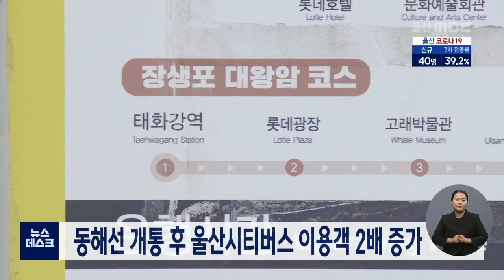오늘의 울산 (2021.01.13/뉴스데스크/울산MBC)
-제1회 중앙지방협력회의..부울경 메가시티 등 논의
-차량 화재 잇따라..시민이 신속한 대처로 피해 막아
-동해선 개통 후 울산시티버스 이용객 2배 증가